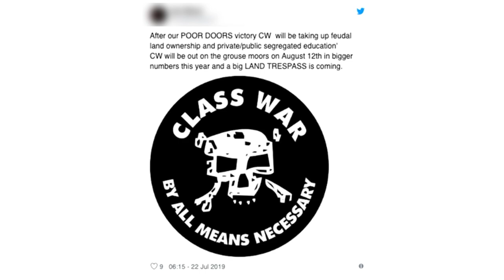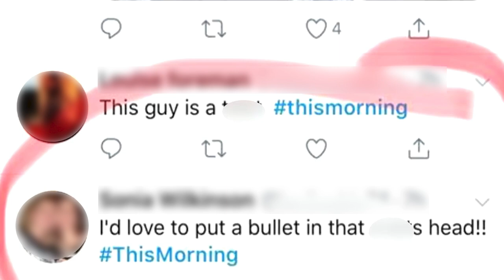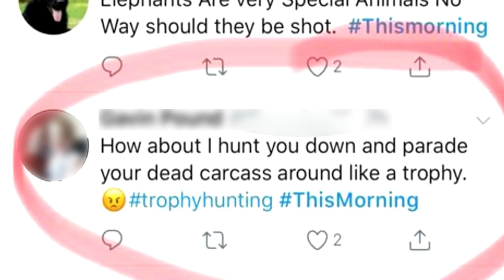Antis: what to do when they hit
When sabs hit your shoot, what do you do? That’s what happened when we were out filming a shoot day. Former Metropolitan Police detective Ian Jensen and BASC spokesman Gareth Dockerty give their advice.

For more information on your legal rights, what to do if confronted by sabs and to download that card for you to carry,

In addition to the nutritional benefits of game, game shooting is worth £2 billion annually to the UK rural economy and supports 74,000 jobs. There are 480,000 (UK government figures) active game shooters in the UK who enjoy bird shooting under the principles of the Code of Good Shooting Practice.